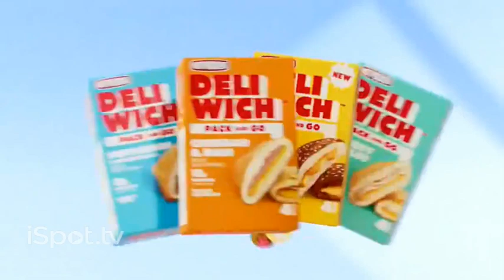hot pockets commercial